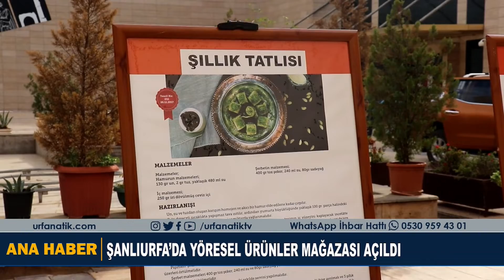Şanlıurfa’da Yöresel Ürünler Mağazası Açıldı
Şanlıurfa Büyükşehir Belediyesi tarafından içerisinde doğal, tescilli yöresel ürünlerin satışa sunulduğu “Yöresel Ürünler Mağazası” düzenlenen törenle açıldı.